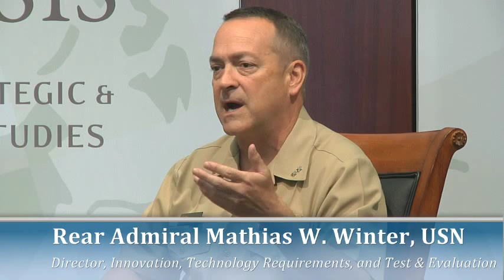The Future of Naval Capabilities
Please join us for a discussion with Admirals Aucoin and Winter on the U.S. Navy's efforts to develop new capabilities above, on, and under the sea.
Featuring:
Vice Admiral Joseph P. Aucoin, USN
Deputy Chief of Naval Operations for Warfare Systems
and
Rear Admiral Mathias W. Winter, USN
Chief of Naval Research
Director, Innovation, Technology Requirements, and Test & Evaluation
Moderated by:
Andrew P. Hunter
Director, Defense-Industrial Initiatives Group
Senior Fellow, International Security Program

The Maritime Security Dialogue brings together CSIS and U.S. Naval Institute, two of the nation's most respected non-partisan institutions. The series is intended to highlight the particular challenges facing the Navy, Marine Corps, and Coast Guard, from national level maritime policy to naval concept development and program design. Given budgetary challenges, technological opportunities, and ongoing strategic adjustments, the nature and employment of U.S. maritime forces are likely to undergo significant change over the next ten to fifteen years. The Maritime Security Dialogue provides an unmatched forum for discussion of these issues with the nation's maritime leaders.

This series is made possible with support from the Lockheed Martin Corporation.